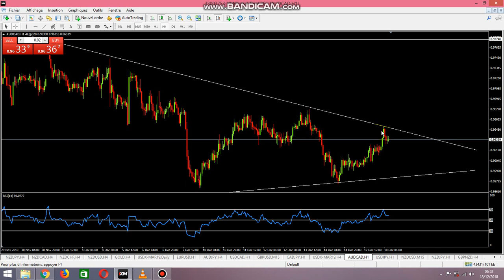GOOD MORNING MARKET 18 12 2018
La préparation des plans de trading pour la séance.
L'expert CBT prépare un plan de trading sur l'EURUSD, l'Or, et toutes les paires de devises majeures.
Des stratégies de day-trading et de swing-trading sont proposées pour la séance avec prix d'entré , stop et objectifs en cours.

Présenté par:  Ulrich MEDJIGBODO